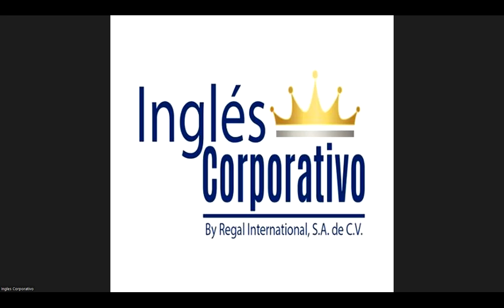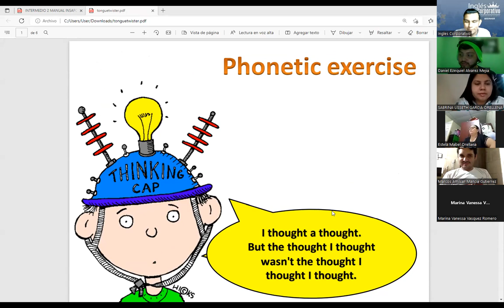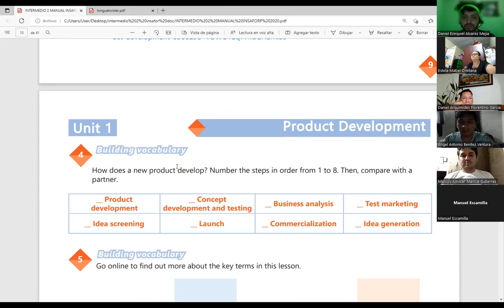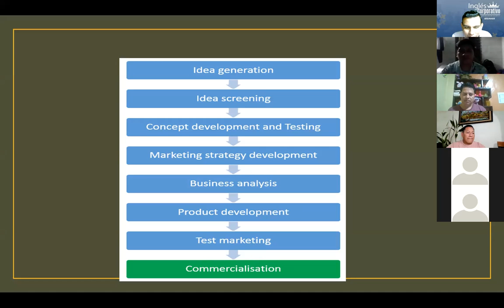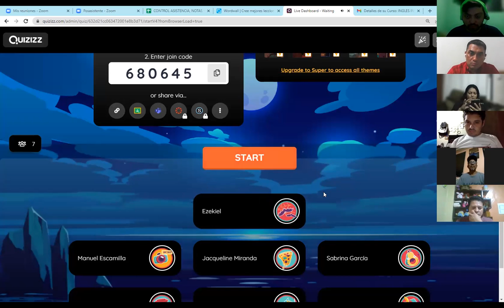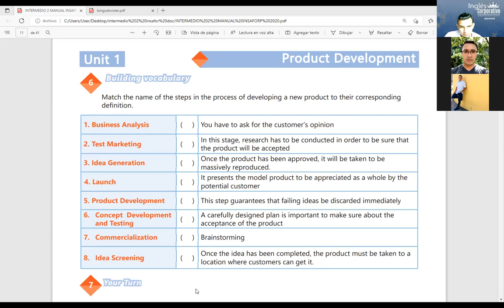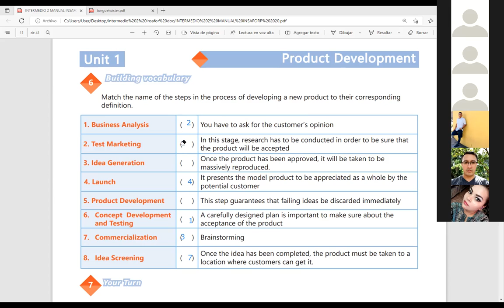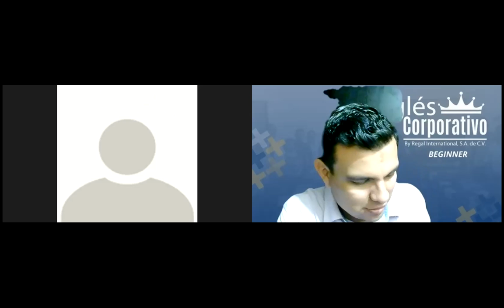Inglés Corporativo-22-09-2022-How to use the present perfect